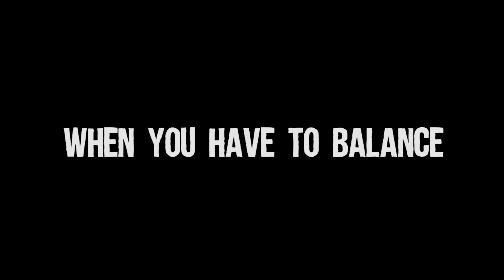Lifties Official Trailer 2019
Lifties Official Trailer- Premiering Fall 2019

Lifties is an original series created by Chance and Hunter Fortune which follows the misadventures of lift operators Levi and Dax as they attempt to regain their status as kings of Mt. Shole.